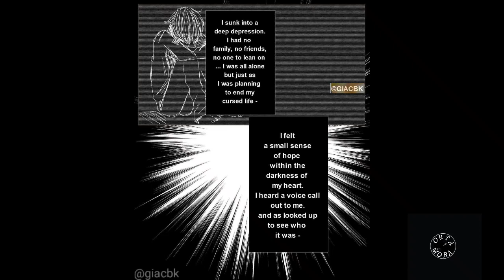Mobile legend || comic couple mlbb Silvana x Granger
Art credit🖌️

 Using music Distributor - alibi

I NEED CRITICISM AND SUGGESTIONS TO BETTER VIDEO QUALITY